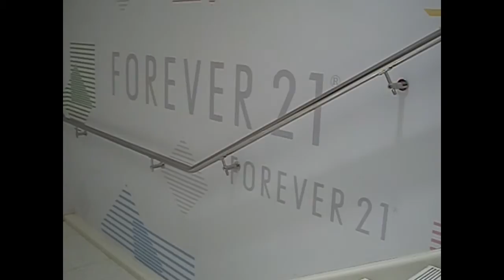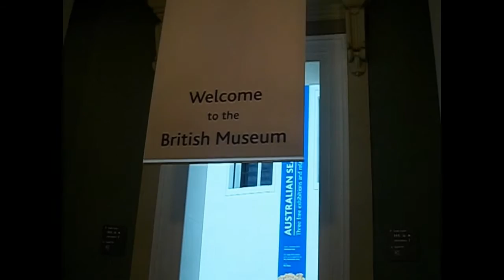Salmon ought to be a traditional Brittish dish (vlog 11, 8th-9th sep. 2011)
In which Malin graduates and Pontus continues his voyeristic conquest of London